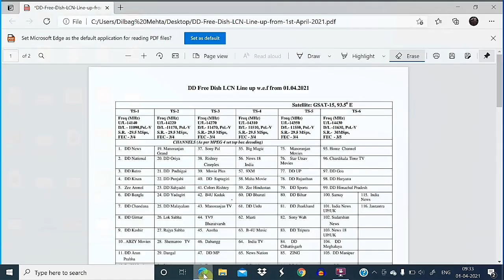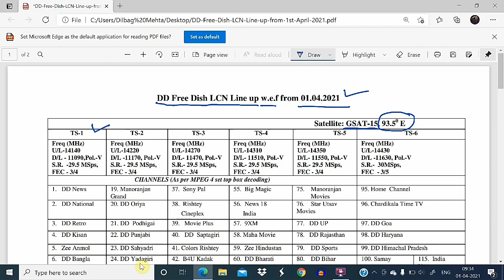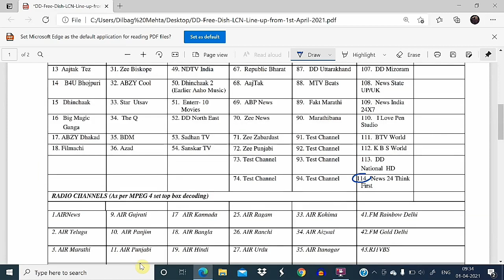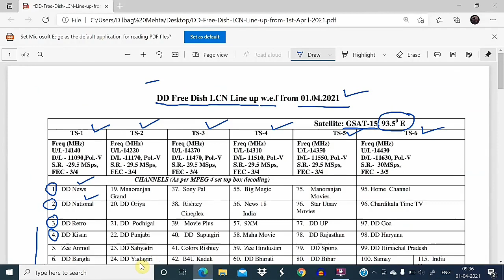DD Free dish LCN line up w.e.f 1st April 2021 | dd free dish new update today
Topics: DD Free dish LCN line up w.e.f 1st April 2021 | dd free dish new update today

About Me:
About This Video:
In this video, I have discussed about new line up LCN of DD Free dish. This list is published by Prasar Bharti on their website.
List contained the channels of both category MPEG-2 and MPEG-4 format. DD Free dish continuously increasing its channel carrying capacity.
DD Free dish recently added six new slots.

Regards,
DTH UPDATES